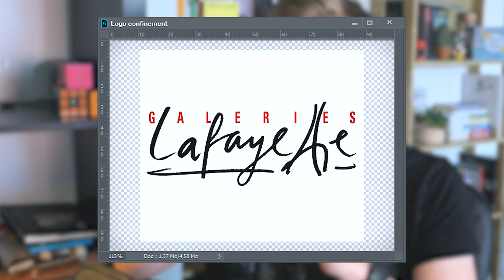LOGOs sous CONFINEMENT [VF]